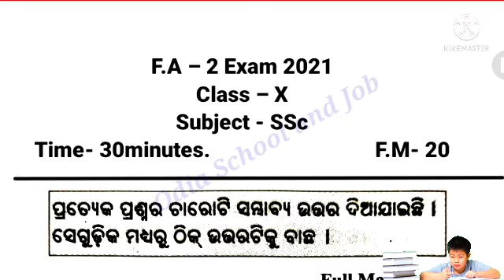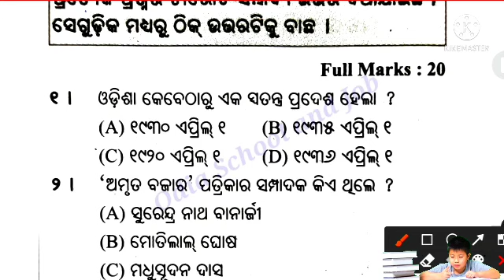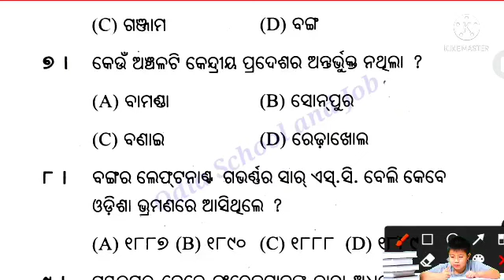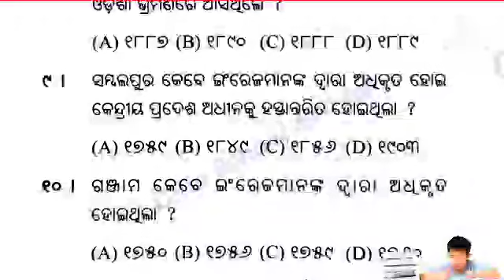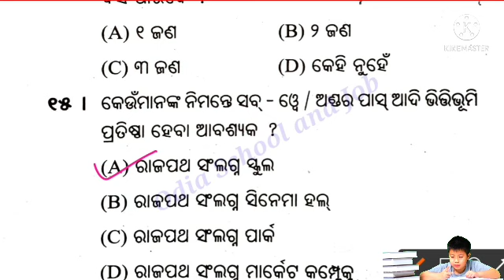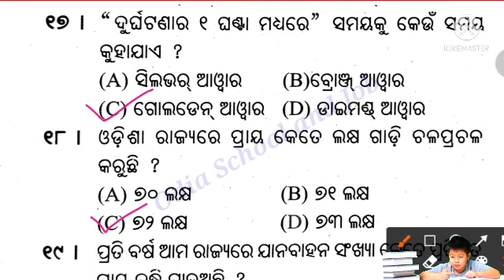FA2 exam question paper social science / FA2 exam question paper social science 10th class / fa2hist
Most welcome . We are making various educational videos for school , college and competitive exam. Stay with us.
                               Odia School and Job
                                             Team
Formative_Examination

 For more videos --- ( 10th Class )

ଇତିହାସ
ପ୍ରଥମ ଅଧ୍ୟାୟ, ପ୍ରଥମ ପାଠ

ସାହିତ୍ୟ
ENGLISH
The Priceless Gift Questions & answers

FA2 exam question paper social science 10th class
fa2 exam history